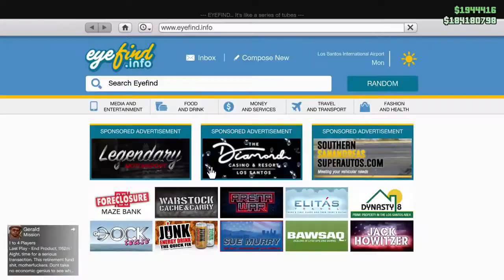Dababy convertible in GTA